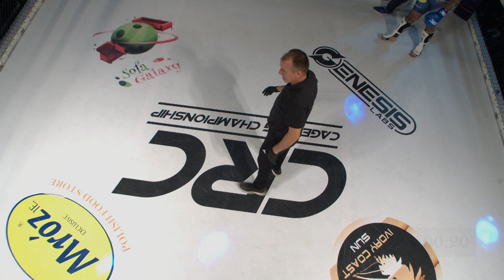CRC 9 A/M K-1 82kg Title Ian Garry (SBG Swords) Vs Andreeas Binder (Shaolin MMA Galway)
Live fight action from CAGE RING Championship ''PRIME TIME''  from the incredible The Wright Venue , Swords.
Next fight night CRC 10 will takes place in The Wright Venue - 20/01/2019
Watch all the bouts from an explosive night of fighting in the unique CAGE-RING !!